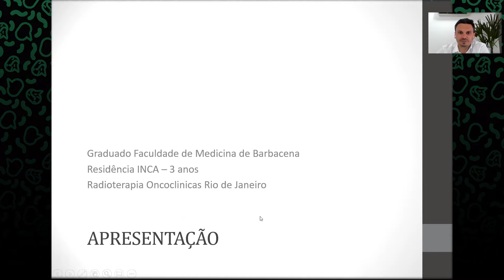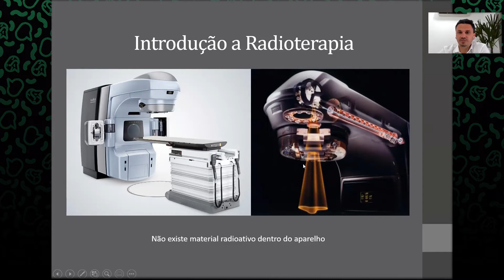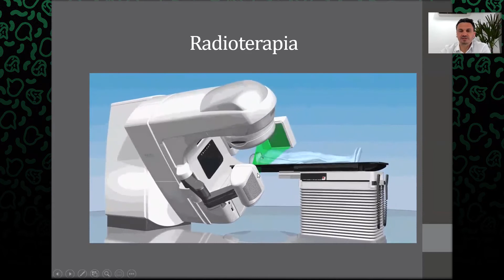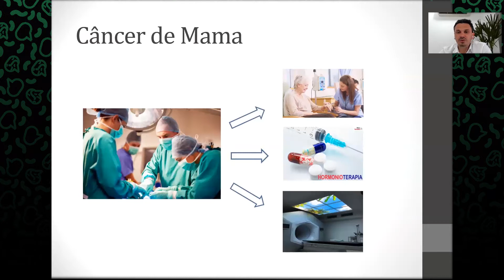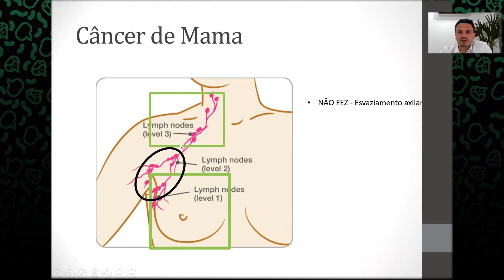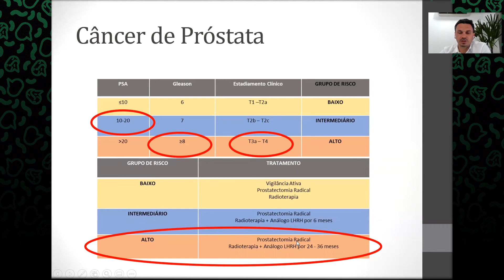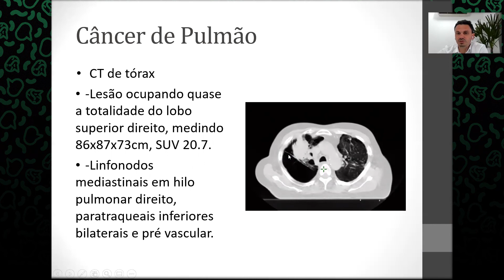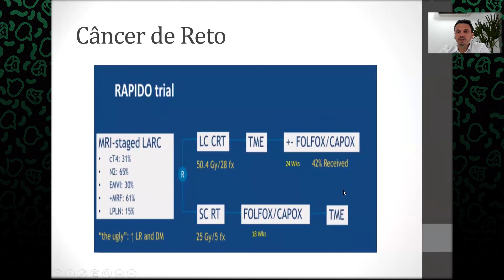Dr. Igor Martinez - Radio-oncologia - INTENSIVÃO CRM - Vivendo o Conceito Resenha Médica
Continuando nosso Intensivão CRM, hoje traremos a Dr. Igor Martinez para discutir assuntos pertinentes a Radio-oncologia como especialidade médica. Espero que gostem!

Entre no nosso servidor do Telegram para ter acesso a questões específicas da palestra de hoje, revisões e muito conteúdo da mais alta qualidade

Caso tenha dúvida no decorrer da aula, coloque ela aqui e, no fim da aula, será repassada para o professor.

Fique atento! O check in de hoje será enviado no chat no decorrer da palestra. Ele será necessário para garantir sua presença e suas horas complementares contabilizadas no certificado ao fim do evento! As aulas ficarão disponíveis aqui no nosso canal do youtube, assim você poderá rever quantas vezes quiser, mas os certificados serão exclusivos para quem estiver inscrito no evento! então corre se ainda não for inscrito, ainda dá tempo!

Bons estudos e bom evento a todos!